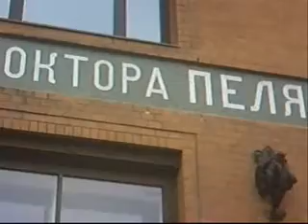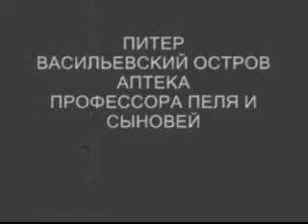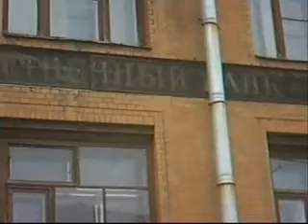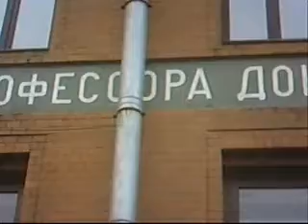Клиника доктора Пеля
Клиника доктора Пеля на Васильевском острове Петербург